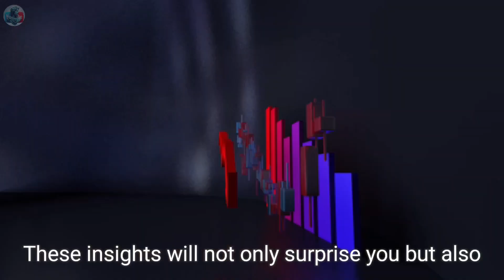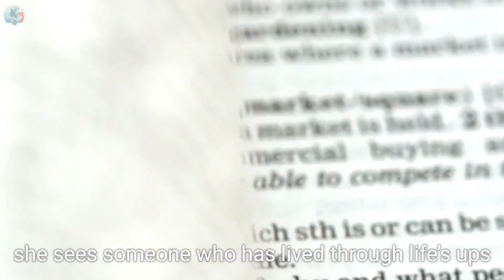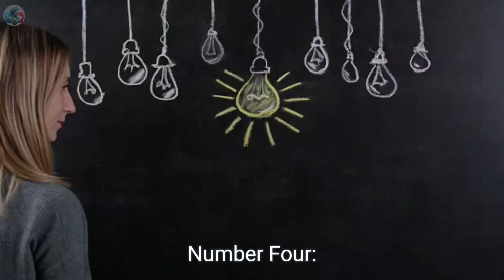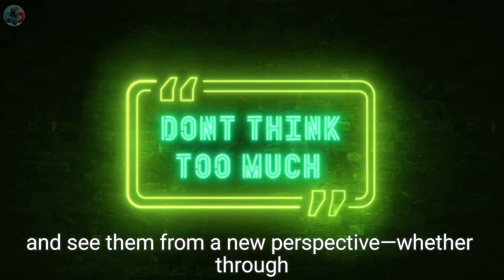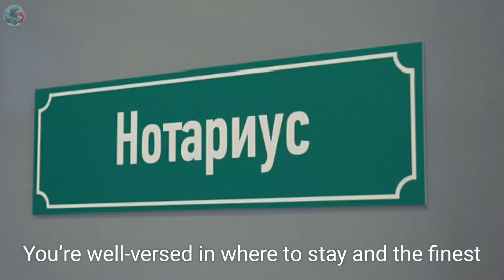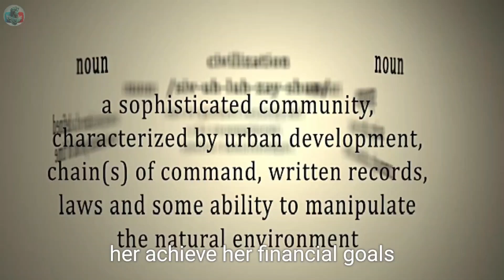7 Types of Older Men That Younger Women Find Irresistibly Attractive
7 Types of Older Men That Younger Women Find Irresistibly Attractive ‎@hundredquotes2.O

"Discover the 7 types of older men that younger women find irresistibly attractive. From being a mentor figure to a self-made man, learn the traits that captivate and draw younger women into lasting relationships. This video reveals key insights on how to become the kind of man younger women dream about. Watch now to understand the power of wisdom, reliability, and the gentleman's charm."

attract younger women
 dating advice
 older men attraction
 relationship tips
mentor figure
 self-made man
 gentleman charm
 dating younger women
 irresistible traits
 sigma male energy
relationship advice
 older men dating